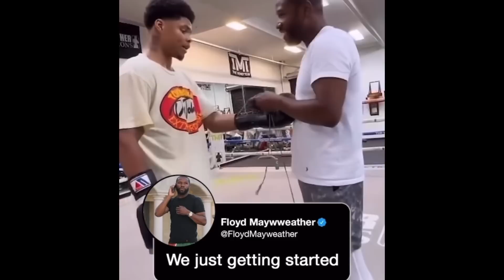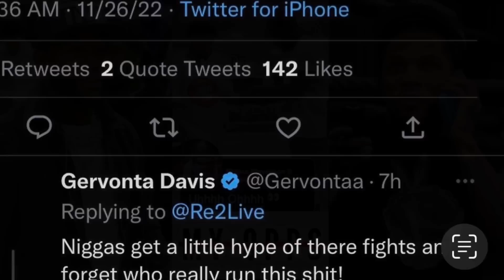GERVONTA DAVIS CHECK FLOYD MAYWEATHER FOR WORKING WITH HIS OPPS, STAY ON THAT SIDE🔥